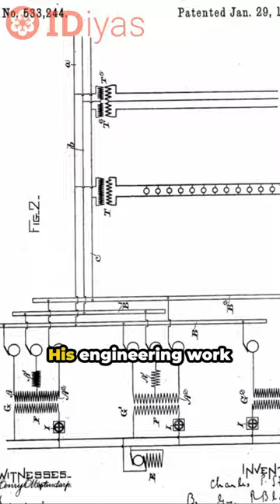The Wizard of Schenectady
On January 29, 1895: Charles Proteus Steinmetz received a patent for a "system of distribution by alternating currents (A/C).."